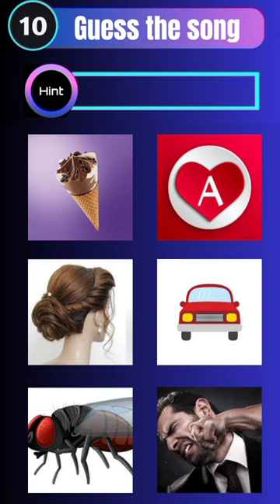guess the song |guess the song tamil |guess the song in Tamil |connection game tamil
Hi 👋🏻my dear Indian people💛,

I started this channel with lots of hopes and confidence on myself and beleive on you guys🤝🏻.

On this stressful world,I just want you guys to feel happy and relax .

let's play together and grow together 🤍.

And please share your thoughts and opinions (it may negative or positive).